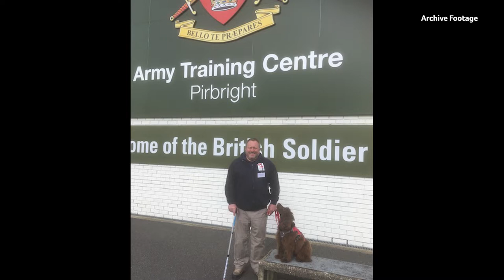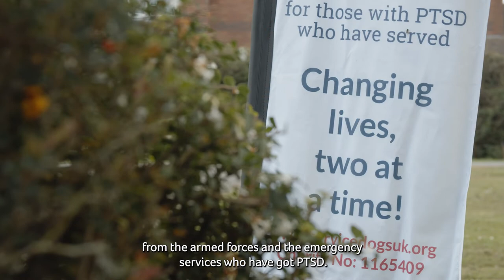Assistance Dog Jerry is awarded the PDSA Order of Merit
Jerry received the PDSA Order of Merit in July 2022 for his life-changing devotion to his owner, Mark Lanchbery, as a PTSD Assistance Dog and for his work as a veteran mentor with Service Dogs UK.

The PDSA Order of Merit celebrates extraordinary animals who demonstrate the unique bond between animals and humans – a bond that is PDSA’s mission to protect.

When Mark Lanchbery suffered serious, life-changing injuries while serving with the British Army, Cocker Spaniel Jerry gave him something to live for – and the chance to help other veterans overcome similar difficulties. Watch his outstanding story.

The PDSA Animal Awards Programme helps to raise the status of animals in society by celebrating the incredible contribution they make to our lives. We believe, just as Maria Dickin did, that raising the status of animals in society helps improve the care they receive and their welfare.

For hundreds of thousands of pets, PDSA is a lifeline that prevents the unnecessary pain and suffering that may come from their owners being unable to afford veterinary treatment.

Every day in our Pet Hospitals PDSA vets and nurses protect the special bond between owners and their four-legged friends by providing veterinary care to sick and injured pets.

But none of this would be possible without your support and donations. It’s thanks to your help that we are able to carry out our life-saving work.